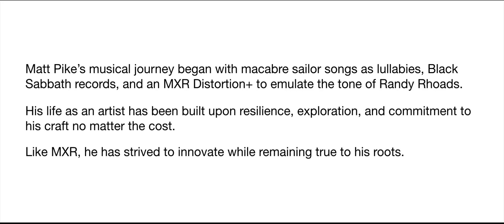The MXR Legacy | Matt Pike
Throughout 2014, MXR has been celebrating 40 years of innovation with a series of mini documentary videos covering its history as well as the personal stories of the lives and music it affected.

This episode focuses on long time MXR user Matt Pike—guitarist for High On Fire and Sleep—and his hard work and determination to follow his calling to be a musician.

MXR is honored to be a part of the pedal board of guitarists such as Matt, whose sound owes both to past influences as well as his own constant experimentation, and whose career has been tested by and survived the rigors of the road.

VIDEO CREDITS:
Starring: Matt Pike
Executive Producer: Jimmy Dunlop
Director: Joey Tosi
Editor: Danny Neider
Sound/Post Production: Max Baloian
Art Director: Graham Shaw
Director of Photography: Arthur Yee
Gaffer/Grip: Andrew Haney

Special Thanks:
Oakland Music Complex, Oakland CA